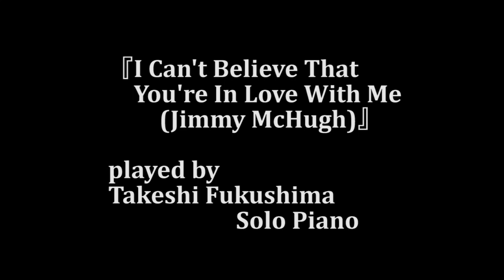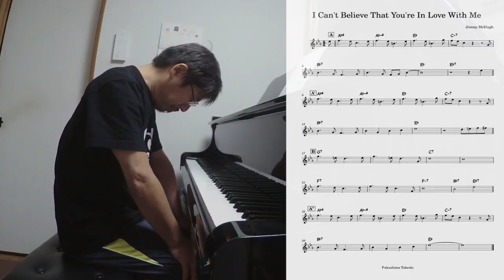『I Can't Believe That You're In Love With Me (Jimmy McHugh)』played by Takeshi Fukushima (Solo Piano)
Jimmy McHughの作曲した『I Can't Believe That You're In Love With Me』をソロピアノで弾いてみました。リードシート（譜面）も添えてあります。

《Amazon》
【流転 ～ru-Ten～】
【Self Expression】

《店頭販売》
東京小岩「Back in time」